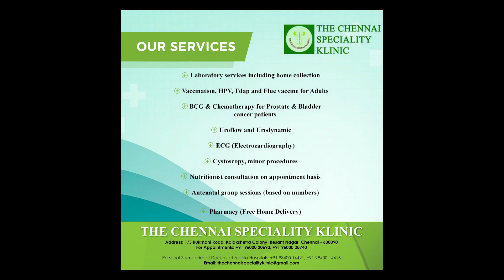Riythvika takes the T20 Challenge | Irandam Ulagaporin Kadaisi Gundu